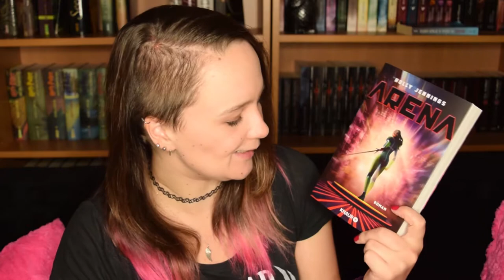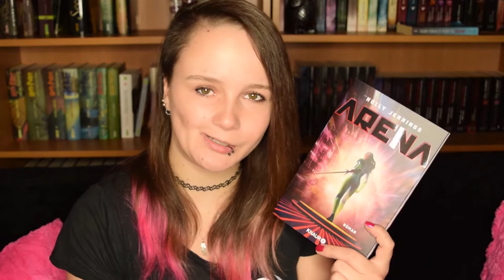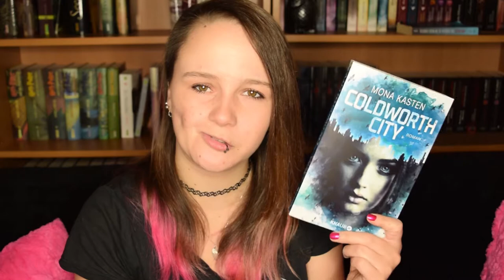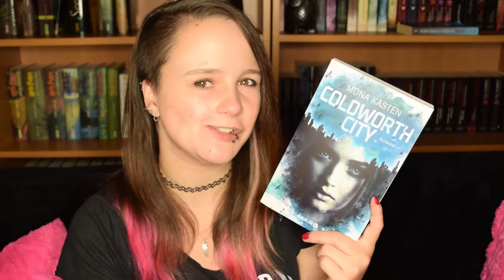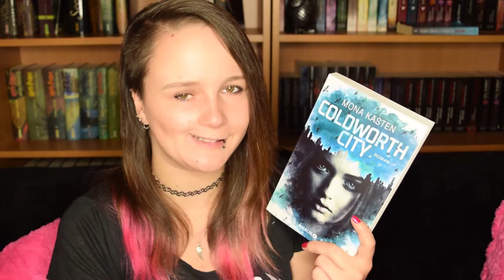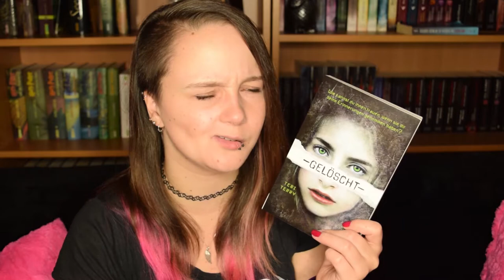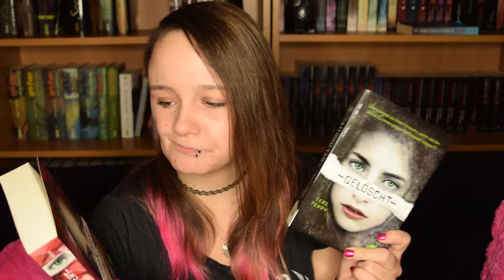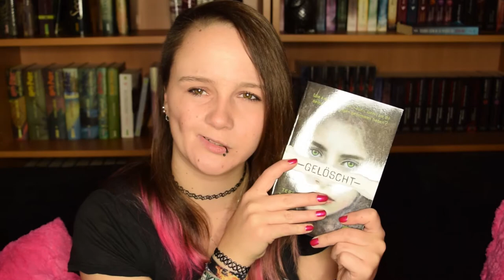Books4Ever | Neuzugänge im September 2017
Heute geht es um Neuzugänge!
Auch im September sind ein paar neue Bücher bei mir eingezogen.
4 neue Bücher um genau zu sein... und hier zeige ich euch welche. :)
erwähnten Bücher

Arena von Holly Jennings
Coldworth City von Mona Kasten
Dystopie Trilogie 01 - Gelöscht von Teri Terry
Dystopie Trilogie 02 - Zersplittert von Teri Terry
• Rezensionen zukünftig auf meinem Blog!
Ich freue mich über Post! :)

Oder an:
Katharina Evers
Paul-Klee-Str. 31
27753 Delmenhorst

*Mein Equipment* *

VLog Cam